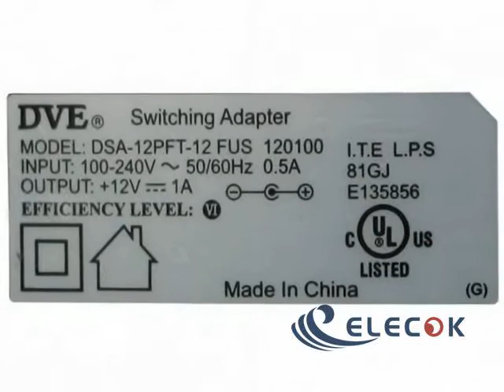DVE DSA-12PFT-12 AC Adapter 5V-12V 12V 1.0A, 5.5/1.7mm, US 2P,Used